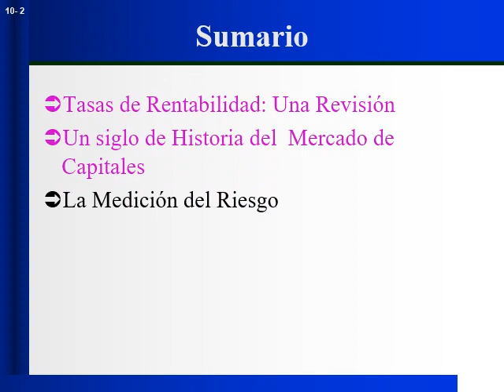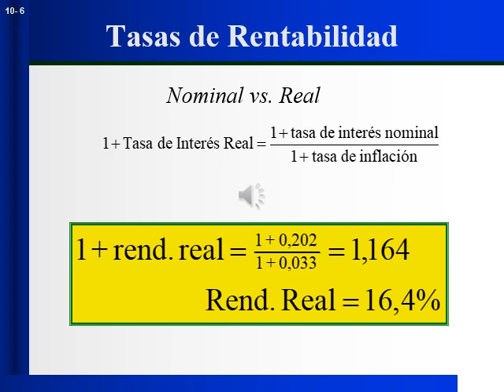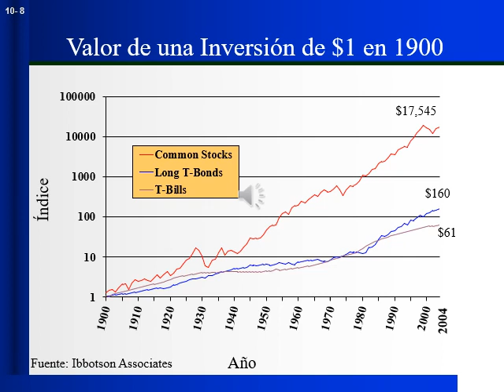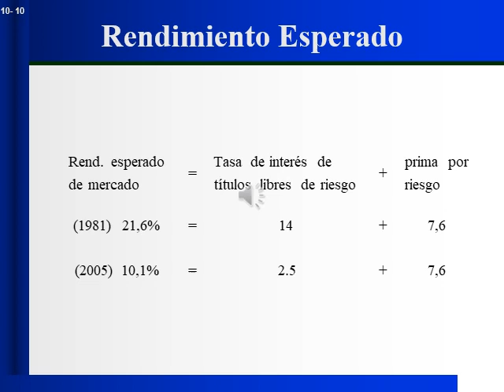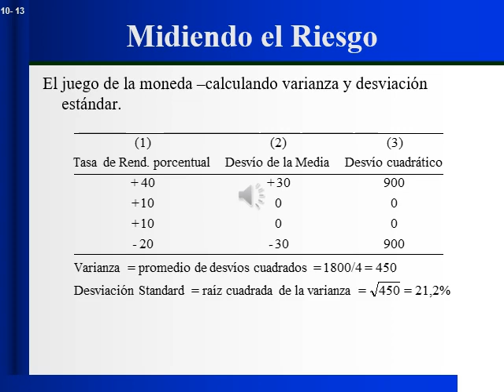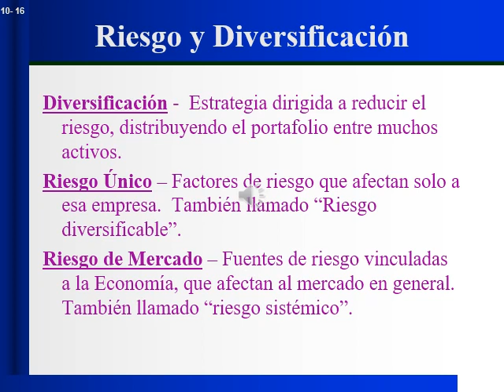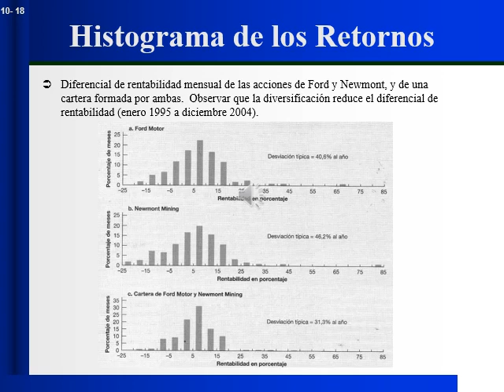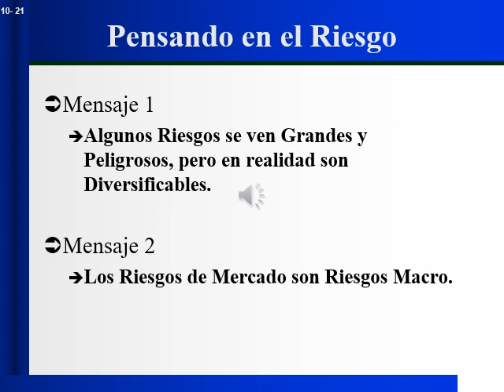CAPITULO 10 Introducción al riesgo, rentabilidad y costo de oportunidad del capital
En administración financiera uno de los aspectos centrales consiste en la cuantificación del riesgo de los activos, con el propósito de determinar la tasa de descuento apropiada a dicho perfil de riesgo. Este capítulo presenta los principios en que se fundamentan los modelos de valoración del riesgo.

Profesor Gabriel Rubén Feldman
Contador Público Nacional (Universidad Nacional de Tucumán).
Profesor Titular de Finanzas de Empresas I (Facultad de Ciencias Económicas – U.N.T.).

Libro Guía: Fundamentos de Finanzas Corporativas, 5/e
Richard A. Brealey, London Business School
Stewart C. Myers, Massachusetts Institute of Technology
Alan J. Marcus, Boston College